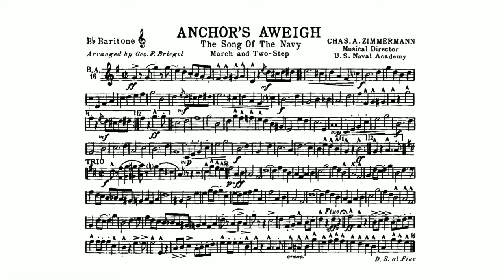Anchors Aweigh March:B-flat Baritone by Charles A. Zimmerman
"Anchors Aweigh" is the fight song of the United States Naval Academy and unofficial march song of the United States Navy. It was composed in 1906 by Charles A. Zimmermann with lyrics by Alfred Hart Miles. When he composed "Anchors Aweigh", Zimmermann was a lieutenant and had been bandmaster of the United States Naval Academy Band since 1887. Miles was midshipman first class at the academy, in the class of 1907, and had asked Zimmermann to assist him in composing a song for that class, to be used as a football march. Another academy midshipman, Royal Lovell (class of 1926), later wrote what would be adopted into the song as its third verse.